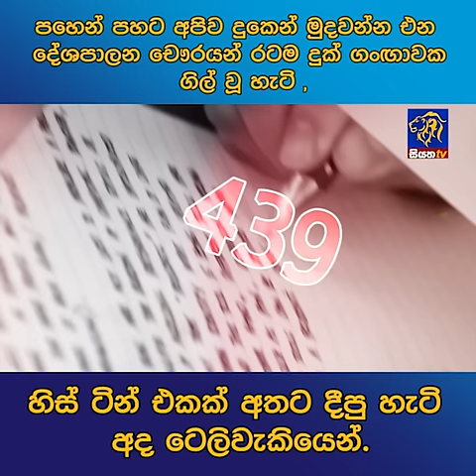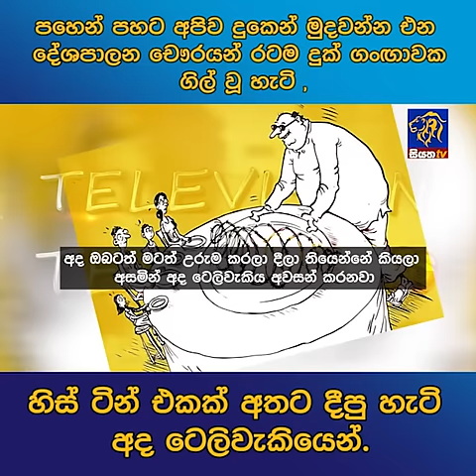පහෙන් පහට අපිව දුකෙන් මුදවන්න එන දේශපාලන චෞරයන් රටම දුක් ගංඟාවක ගිල් වූ හැටි,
පහෙන් පහට අපිව දුකෙන් මුදවන්න එන දේශපාලන චෞරයන් රටම දුක් ගංඟාවක ගිල් වූ හැටි, හිස් ටින් එකක් අතට දීපු හැටි අද ටෙලිවැකියෙන්.